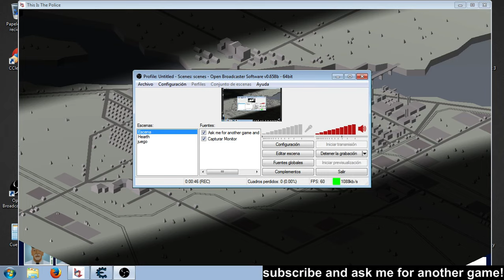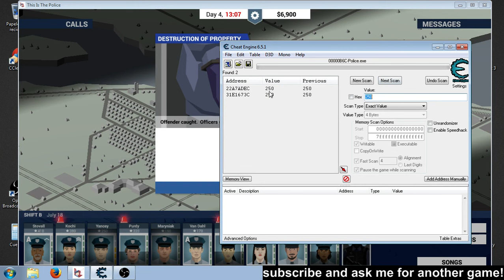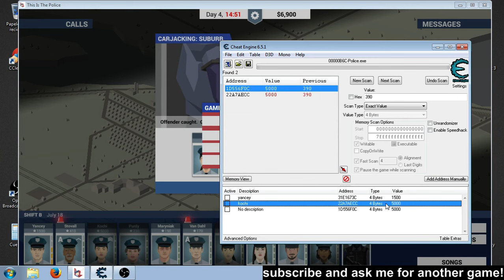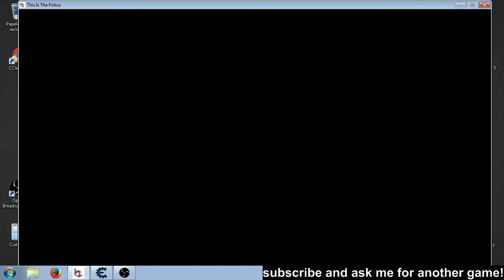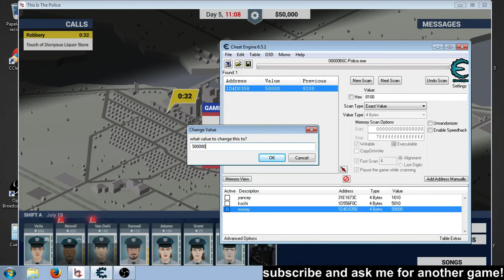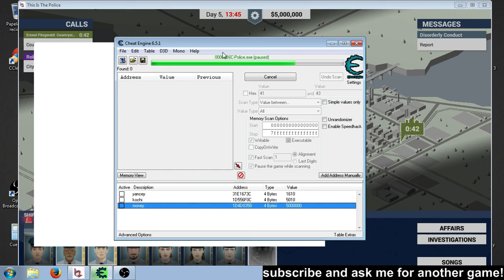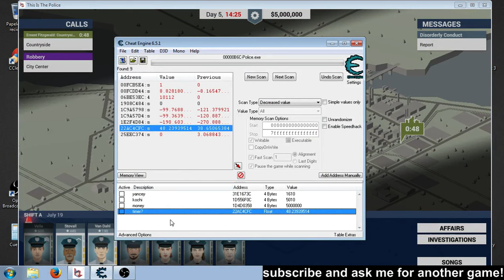This is the police Infinite skill money and time Cheat Engine